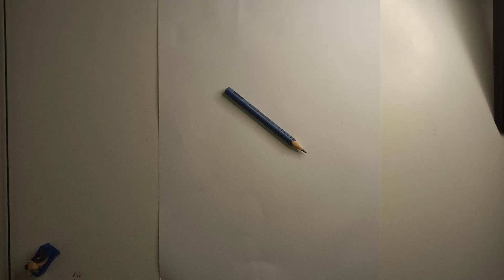COMO DESENHAR O CEBOLINHA TOY | HOW TO DRAW CEBOLINHA TOY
Neste vídeo, apresentamos o passo a passo de como desenhar o Cebolinha Toy, da Turma da Mônica.

Redes Socias *_*